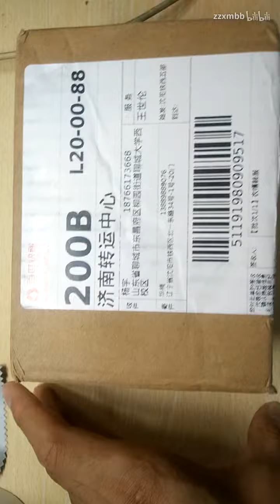开箱，新入一只2l幽灵螳螂